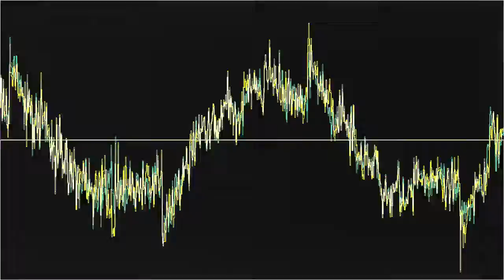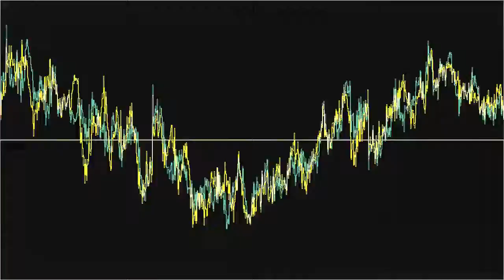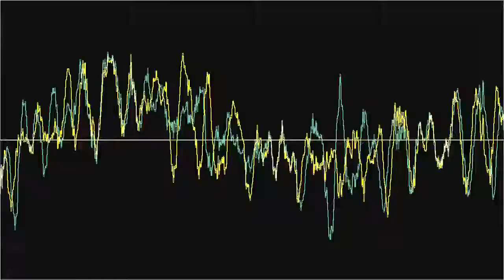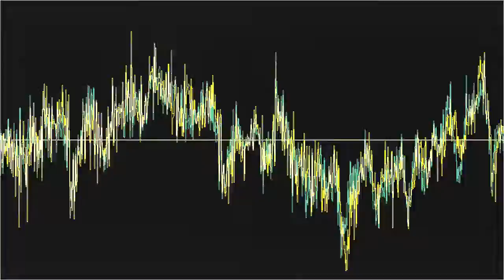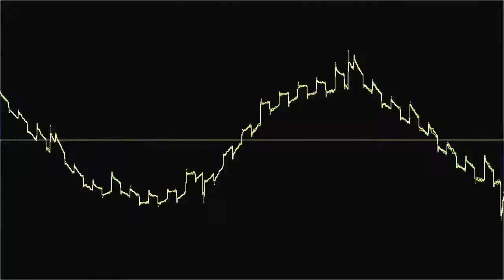The Pet (Last Straw Mix)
“The Pet (Last Straw Mix)” by Sebon